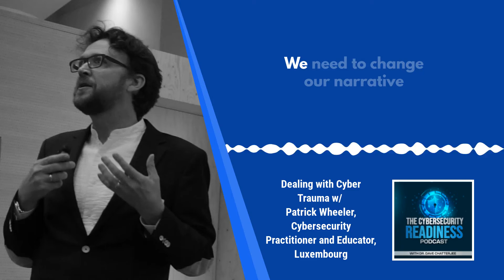Episode 21 -- Dealing with Cyber Trauma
Patrick Wheeler, a Luxembourg-based cybersecurity practitioner and Director of the Cyber Wayfinder program, shares his experience in dealing with cyber trauma incidents. He also talks about the Cyber Wayfinder program that is designed to help people with diverse life experiences and skillsets pivot to cybersecurity careers.